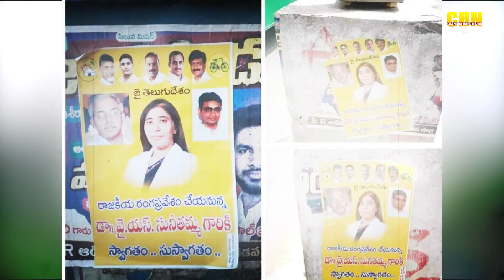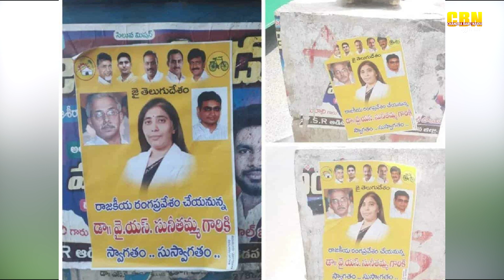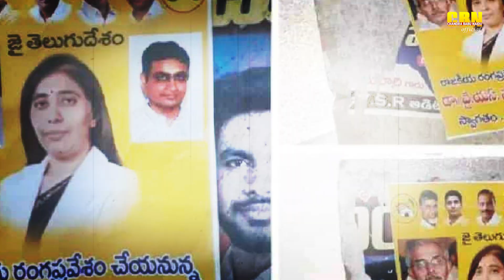జగన్ ఒక.. ఫేక్ ముఖ్యమంత్రి | Kollu Ravindra Fires on CM Jagan | TDP Office | Nara Chandrababu Naidu